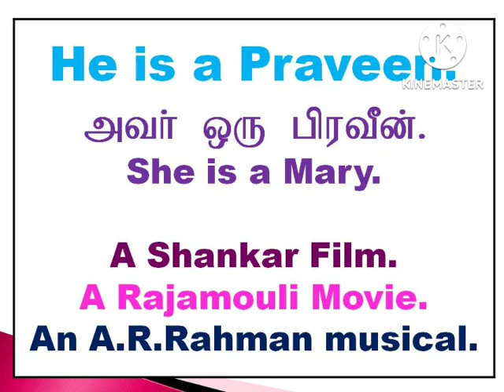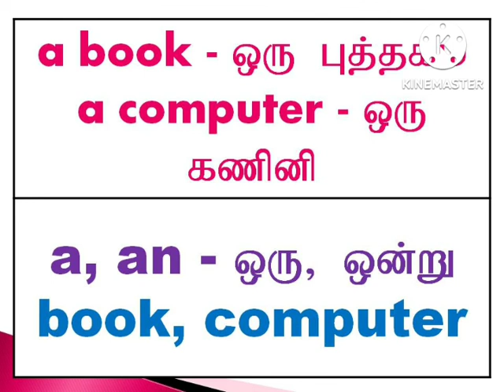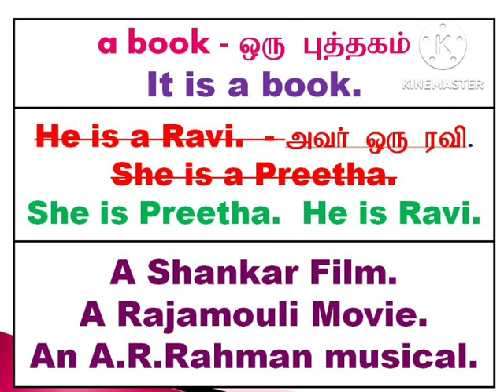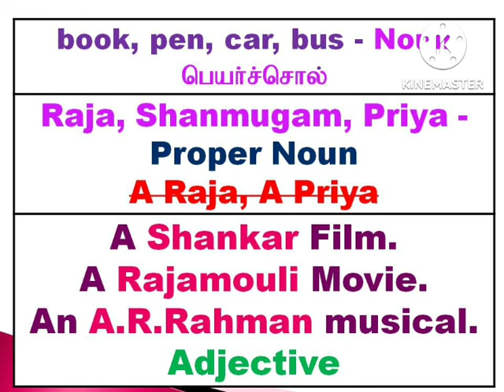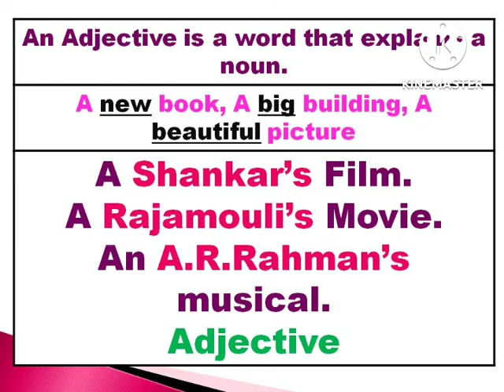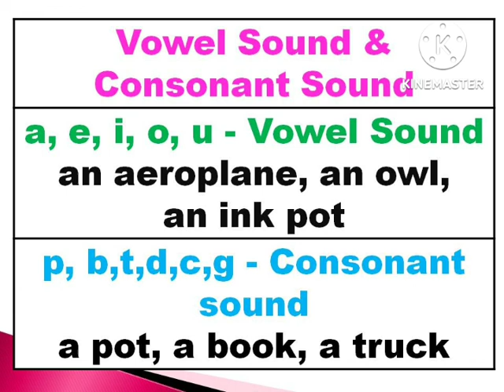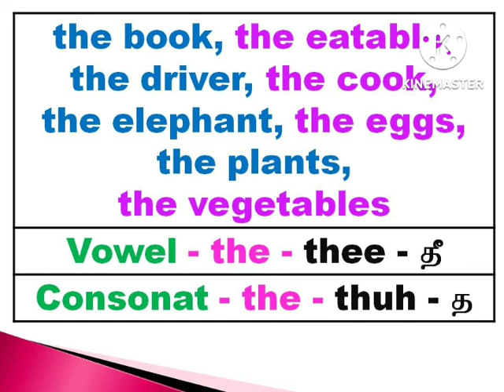A An The | Articles Grammar Rules | Sen Talks | Spoken English Grammar | Online English Course